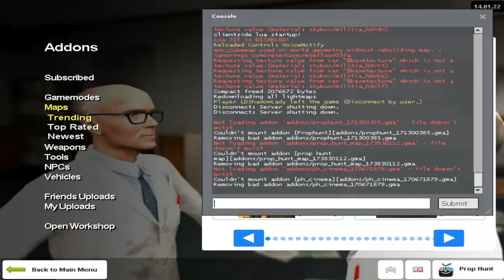Prop Hunt #12 - Rooster Small Beans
Game!
► Prop Hunt - PropHunt plays much like a Hide and Seek. Players on the RED team, disguised as props, are given a 30 second set up time to hide, and afterwards players on the BLUE team must find and kill them in the given time period. At the end of each round, teams are swapped: Hunters (BLUE) become the Hunted (RED) and vice versa. Respawns arn't permitted until the end of each round.
-Originally made for TF2 -

▼ Social Networks ▼